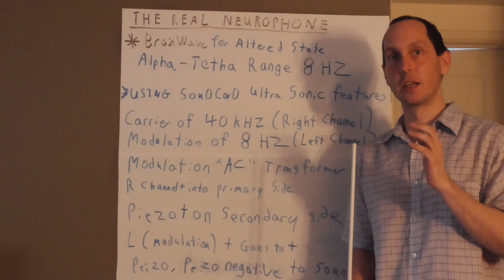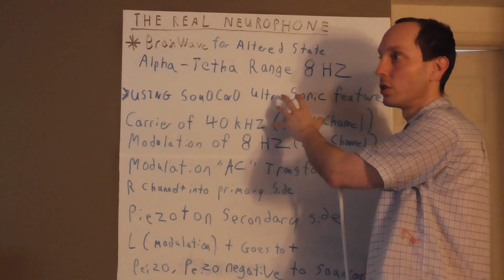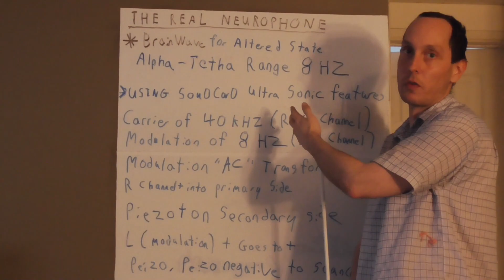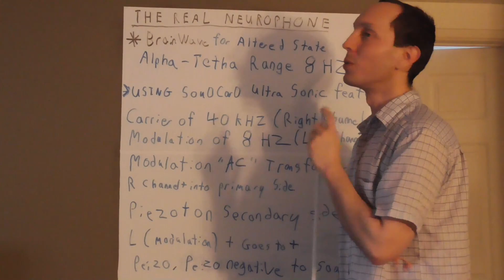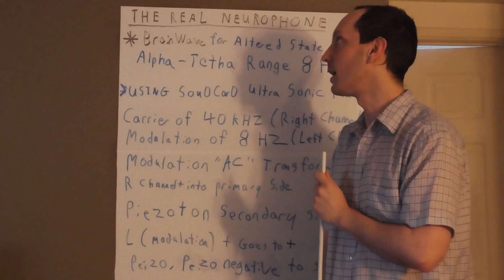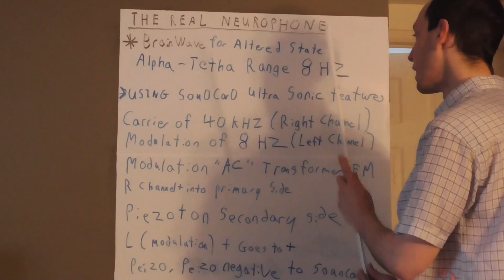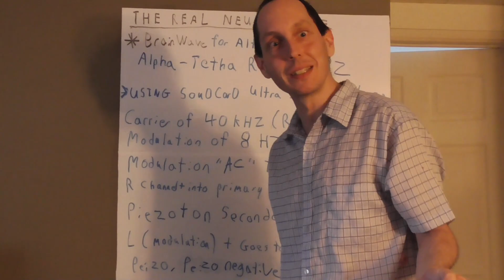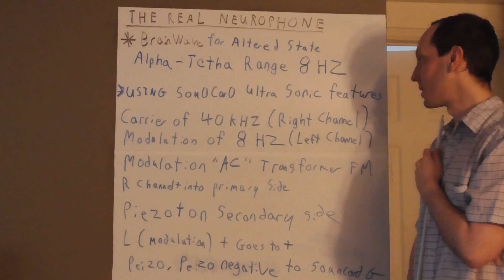The Real Neurophone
Greetings everyone, in this video, I will demonstrate how to construct a functional ultrasonic neurophone using your computer's sound card.

The Neurophone was first developed by Patrick Flanagan in the 1950s when he was just a teenager. Flanagan was a self-taught prodigy who had already invented several other devices, including a guided missile detector, before developing the Neurophone. The device works by using ultrasonic frequencies to transmit sound directly into the brain, bypassing the normal hearing process. Flanagan believed that this could have a range of applications, from helping deaf people hear to enhancing human intelligence. He conducted many experiments with the Neurophone over the years, and it gained a following among researchers, scientists, and even some celebrities. However, the scientific community was skeptical of Flanagan's claims, and the device never gained mainstream acceptance. Nonetheless, Flanagan continued to work on the Neurophone throughout his life and made numerous improvements to the device. Today, the Neurophone remains a fascinating but controversial invention with a unique history.

If one wishes to experiment with the neurophone today he is more or less limited to buying one of the rippoff models here that is not even a real neurophone for over 900 dollars!

Unless you know how to build one yourself and the online community is mostly limited to schematics of a simply amplifier circuit driving a set of piezo buzzers. Nothing more! So your screwed. Not anymore, I decided to put my method in the public domain so everyone can benefit.

Some studies have suggested that frequencies in the range of 4-7 Hz (Theta brainwaves) or 8-13 Hz (Alpha brainwaves) may be effective in promoting relaxation and altered states of consciousness.

It's worth noting that inducing an out of body state through the use of a neurophone requires careful consideration and should only be attempted with caution. It's crucial to follow proper safety guidelines and to consult with a medical professional before attempting to use such a device.

It's important to note that any kind of brainwave entrainment, whether through binaural beats, isochronic tones, or other methods, can have different effects on different individuals. While some may find it easy to snap out of it, others may find it more difficult. It's also important to use these methods responsibly and not while engaged in activities that require full attention, such as driving or operating machinery.

Here is how you can build a powerful neurophone for free using only your soundcard and some audio editing software to create both tones.

If you have a regular AC transformer with two connections on each side, then you can use it for the modulation of the 40 kHz right carrier with the left channel 8 Hz audio modulation.

Here's how to connect it properly: I have the the steps revered in the video i'm so sorry!

-Connect the left channel output of your soundcard to one side of the primary coil of the transformer.

-Connect the other side of the primary coil to ground (or the negative terminal of your soundcard).

-Connect the right channel output of your soundcard directly to the piezo transducer.

-Connect one of the two wires from the piezo transducer to one side of the secondary coil of the transformer.

-Connect the other wire from the piezo transducer to ground (or the negative terminal of your soundcard).

-The ground or negative terminal of your soundcard should be connected to the ground of your system (e.g., the chassis or the negative terminal of your power supply).